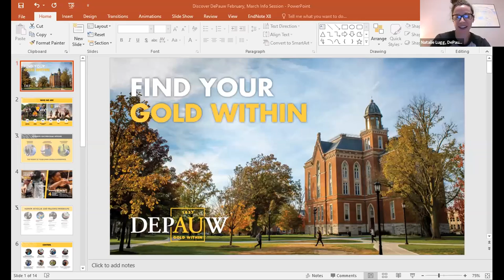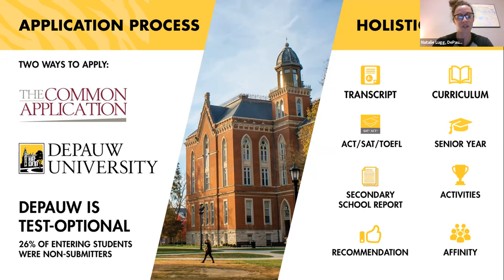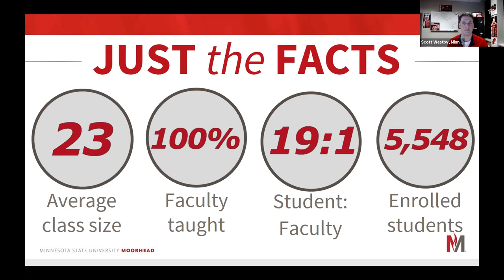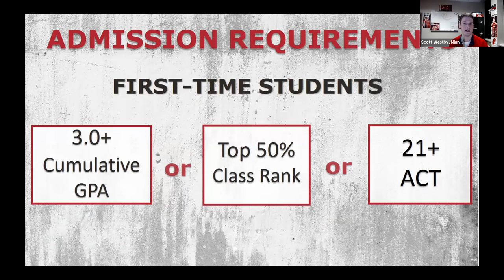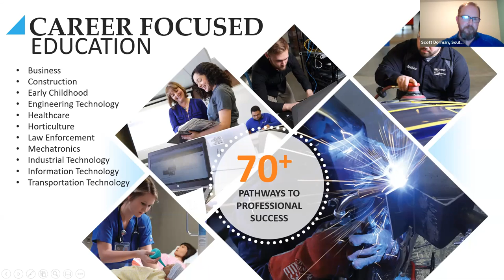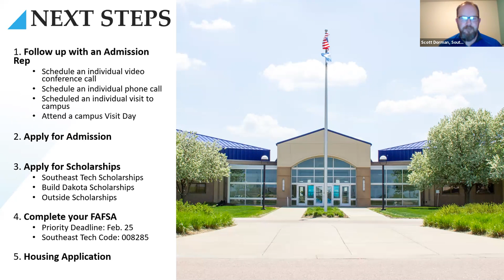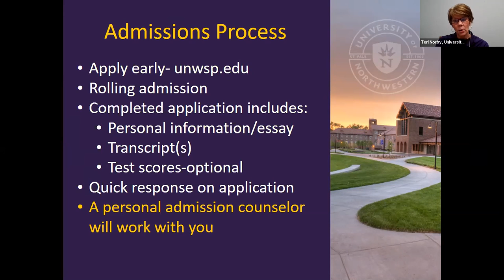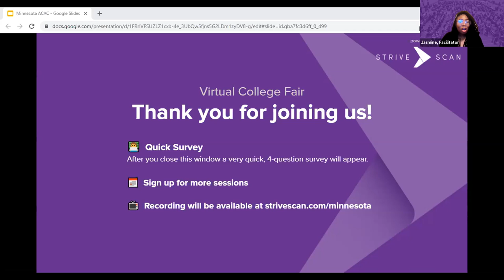Session F1 - MACAC Virtual College Fair - March 11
In this session, you will hear from the following institutions:

DePauw University
Iowa State University
Minnesota State University Moorhead
Reed College
Southeast Technical College
University of Northwestern